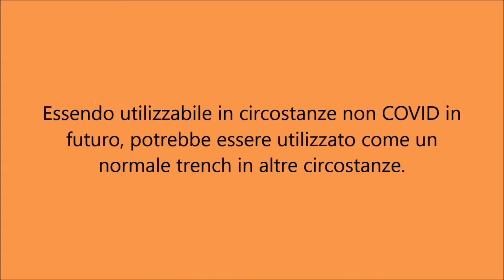Italian fashion - Il trench anti-Covid.